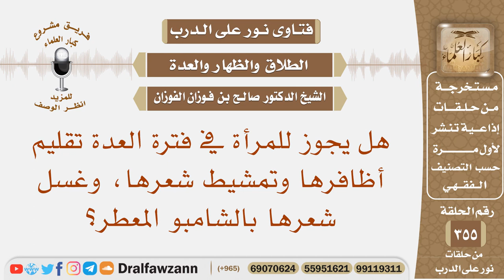هل يجوز للمرأة في فترة العدة تقليم أظافرها وتمشيط شعرها، وغسل شعرها بالشامبو المعطر؟ صالح الفوزان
نص السؤال: هل يجوز للمرأة في فترة العدة تقليم أظافرها وتمشيط شعرها، وغسل شعرها بالشامبو المعطر؟
السيرة الذاتية :
للاشتراك في قناة الشيخ صالح الفوزان

رئيس الفريق
لمشروع كبار العلماء